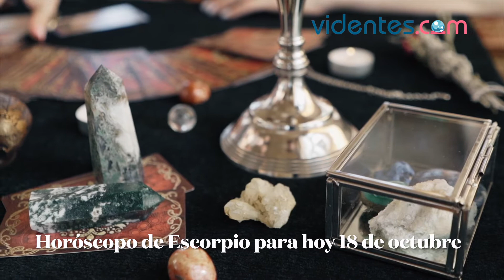HORÓSCOPO DIARIO 🌟❣️🥰 ESCORPIO ♏ LUNES, 18 DE OCTUBRE DE 2021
Horóscopo de hoy, lunes 18 de Octubre de 2021. El horóscopo para hoy: descubre tu futuro gracias a mi horóscopo diario para ti.